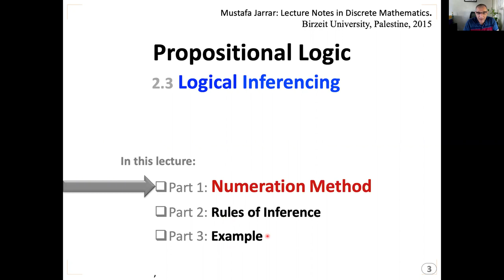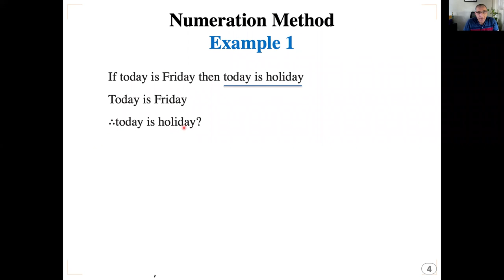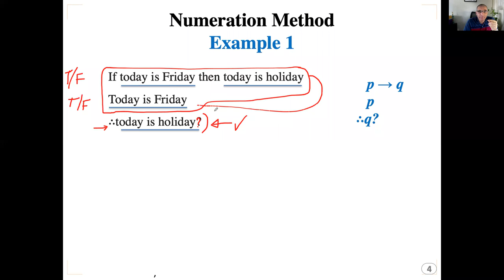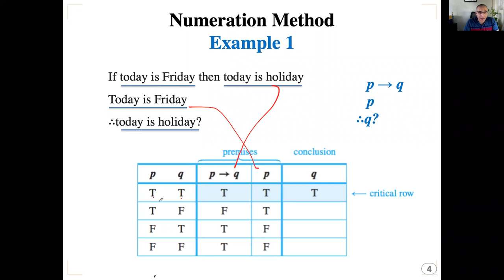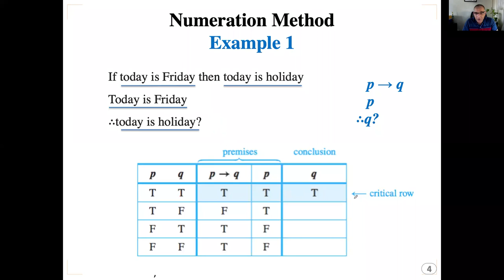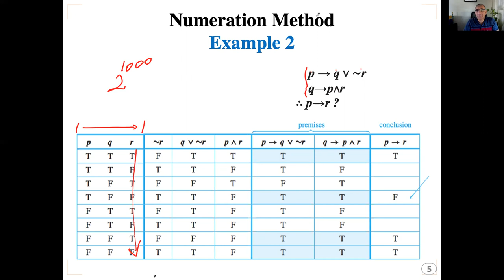2.3 (P1/3) Inference by Enumeration in Propositional Logic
Mustafa Jarrar: Video Lecture Notes in Discrete Mathematics.